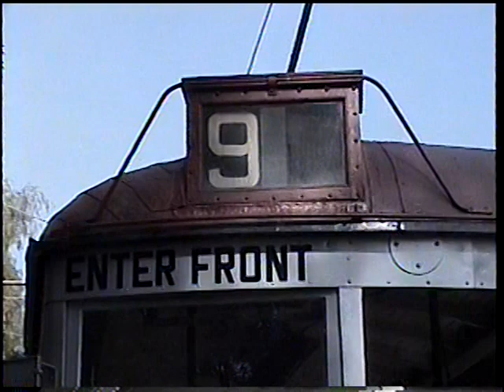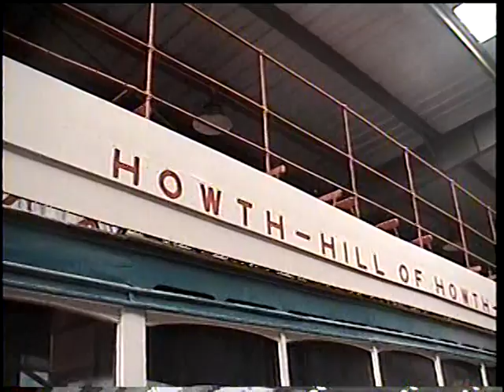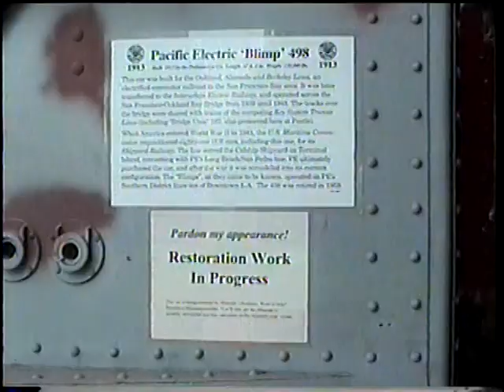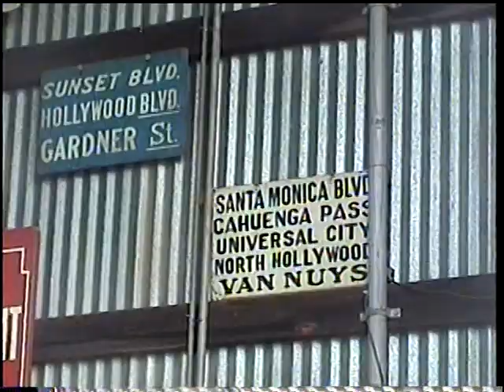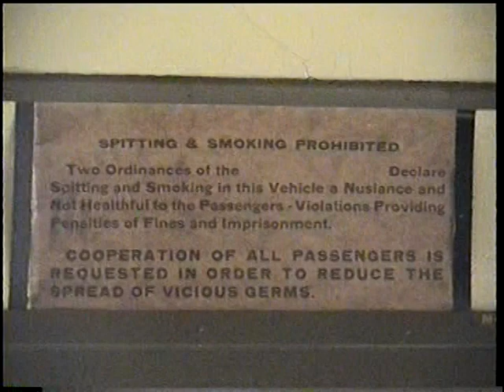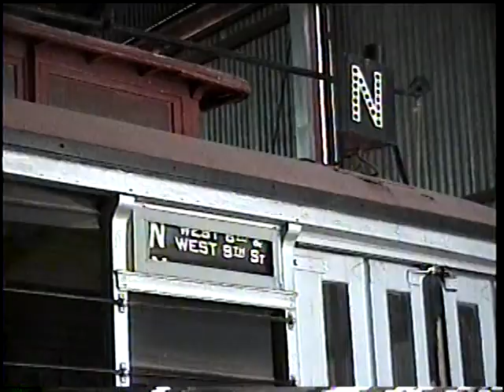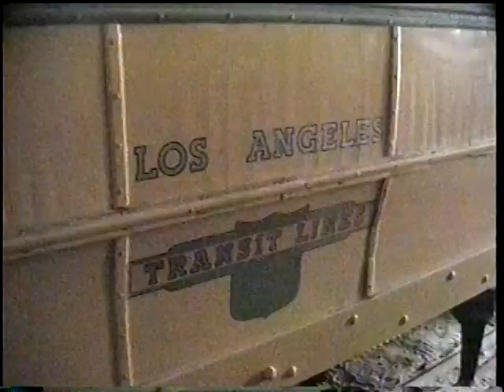Orange Empire Streetcar Museum video footage in 2002.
A video visit to the Orange Empire Streetcar Museum in Perris California in 2002. Skip ahead to 1:45 to start. Great footage of the museums collection. We ride an LA Railway yellow car and explore the collection and its historic streetcars.